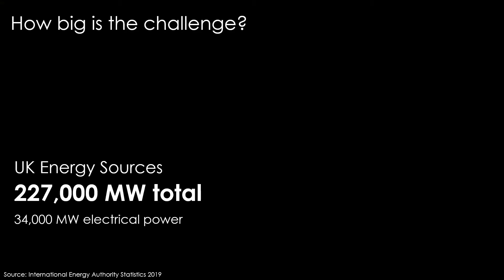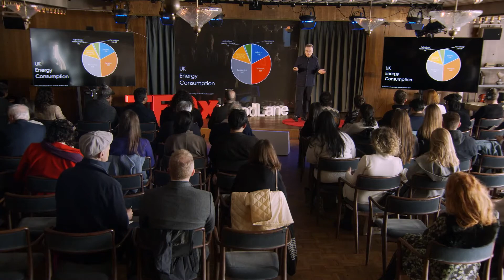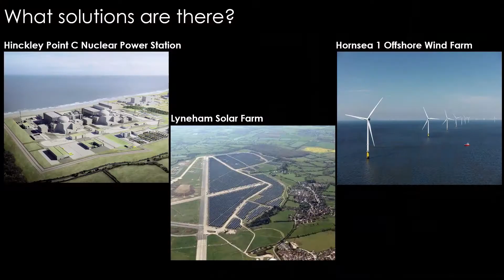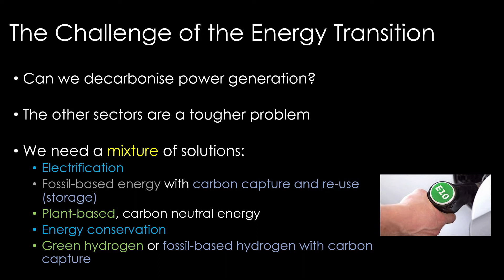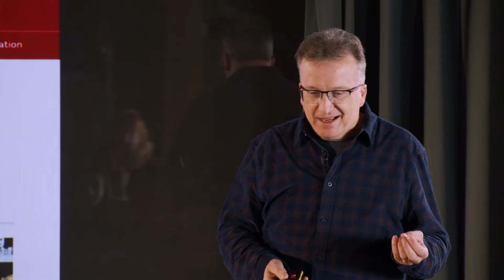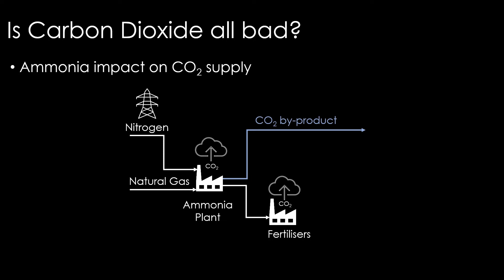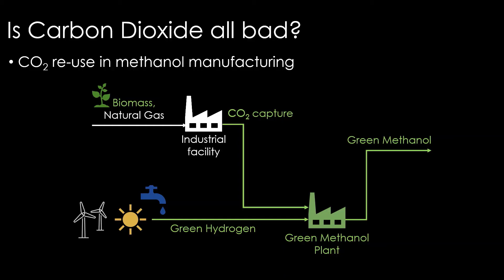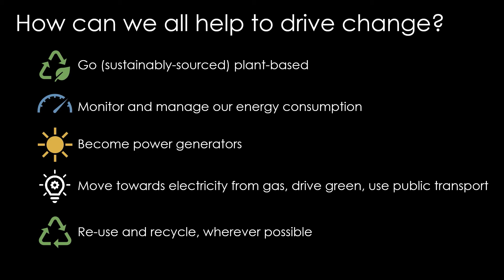Carbon Dioxide Problem of the Past or Fuel of the Future? | Kevin Clarke | TEDxWoodLane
Energy is the fundamental cornerstone of modern life. Without energy we would be unable to feed everyone, heat our houses, travel and enjoy many consumer staples we take for granted. Unabated growth in energy consumption cannot continue, unless sustainably done. We now face a major challenge to decarbonise the global economy to mitigate the worst effects of climate change.

This presentation explores the scale of this challenge, showing how we must change our personal relationship with energy and how carbon dioxide could become a future clean energy asset and supporting the drive to net zero emissions.

This talk was part of TEDxWoodLane, held November 5th, 2021, at White City House - Soho House, London. For more information about the event, please

This talk was given at a TEDx event using the TED conference format but independently organized by a local community. Kevin Clarke, Imubit’s Hydrocarbons Chief Revenue Officer. Bringing over 30 years of leadership experience and deep expertise in strategic, technical, commercial, and environmental operations for energy companies. Prior to joining Imubit, Kevin served as the Executive Vice President at KBC Advanced Technologies, Chief Revenue Officer for Permasense, and VP for KBR. His experience lies in his ability to design and implement innovative business solutions that generate rapid financial returns. While at KBC, Kevin was responsible for the company’s global consulting and software business, including 150 staff, as well as the management of business performance indicators and performance objectives for all staff within the region. This talk was given at a TEDx event using the TED conference format but independently organized by a local community.